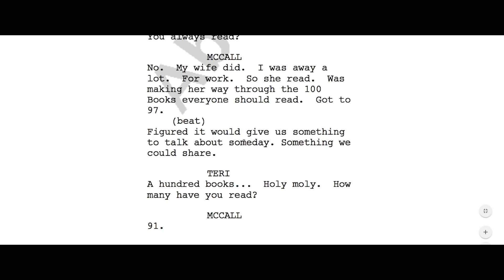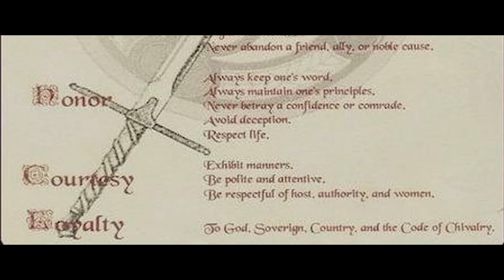THE EQUALIZER: How Morality is Achieved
This week we look at THE EQUALIZER and its obsession with books, the chivalric code and Don Quixote.